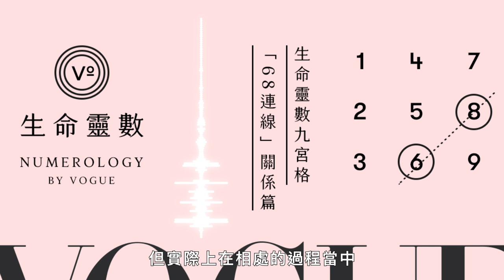記得對自己好一點，沒有人是完美的！生命靈數九宮格「68連線」關係篇｜V生命靈數｜VOGUE Taiwan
6和8這兩個數字都具有「主動、願意釋放善意、互相幫助的特質」，有時候會因為太希望維護一段關係而選擇默默吃虧，甚至會變成人家所謂的工具人或是備胎，所以建議在跟有68連線人相處時，要協助他們分辨身旁的友人是好人還是壞人，這樣他們才不會被懷有惡意的人士佔便宜，有時候也可以多多鼓勵他們練習選擇對的朋友，幫助他們達到斷捨離。